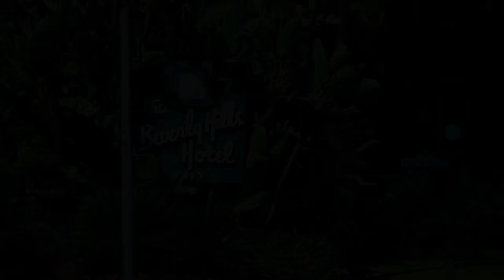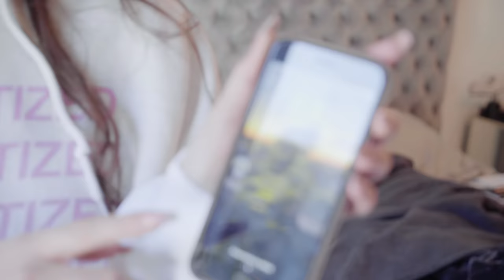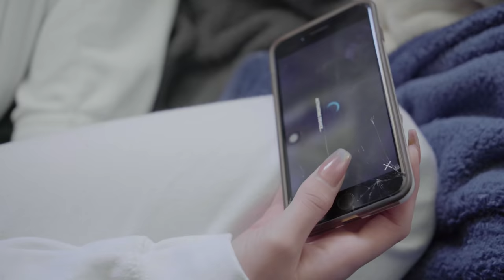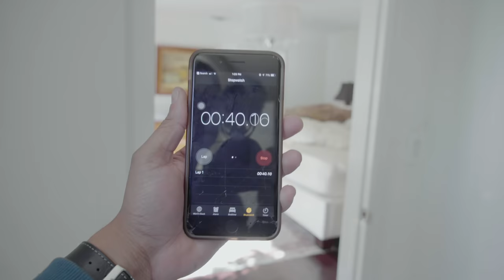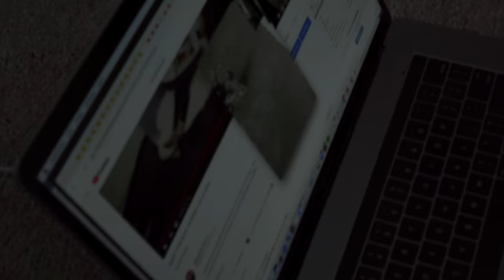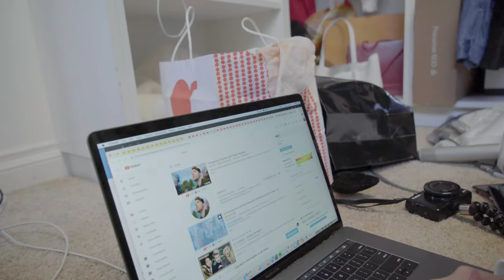24 HOURS IN MY CLOSET | Nicolette Gray